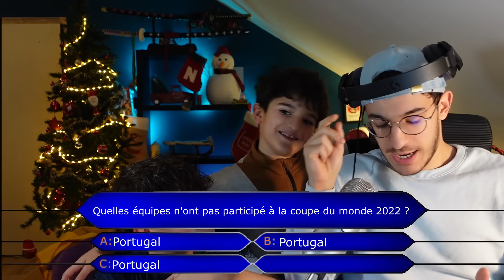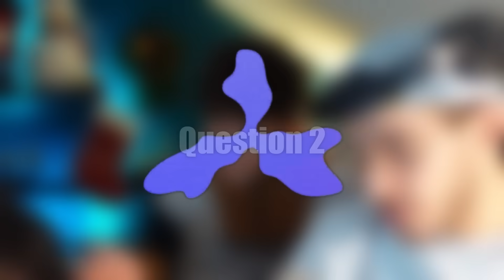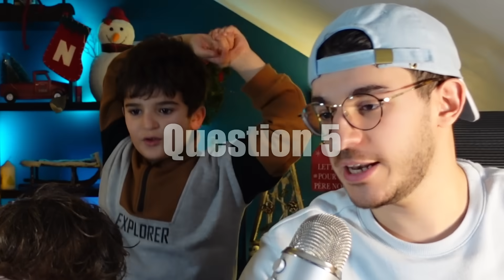JE TESTE LES CONNAISSANCES DE MES PETITS FRÈRES SUR LA COUPE DU MONDE 2022 ! Ils ont 2 de QI..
Nouvelle vidéo mes frérots ! J'étais obligé de faire une vidéo sur cette coupe du monde avec mes frères !
Et quoi de mieux que de tester leur connaissances dessus...